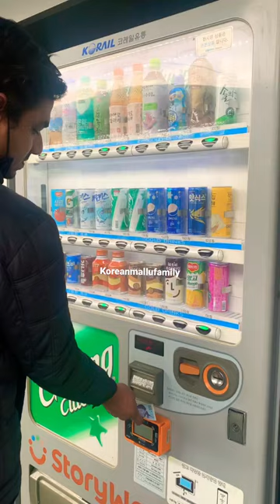🇰🇷korean subway vending machine🥰കൊറിയൻ മലയാളീസ്